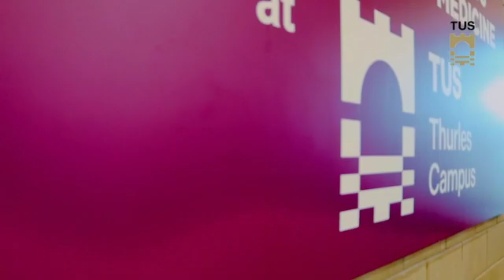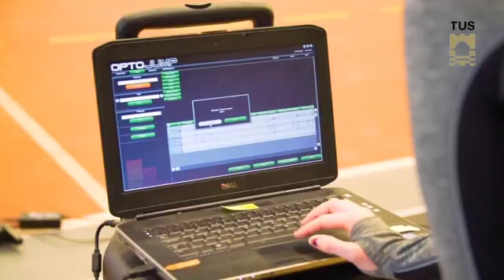Sports Science at TUS Thurles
Find out all you need to know about our Sports Science courses in Strength & Conditioning and Performance Technology at TUS Thurles.